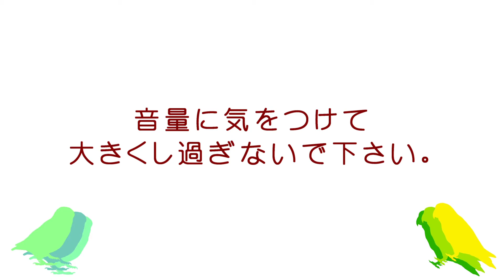【インコ】みっかが食べるだけの動画。真剣に食べるコザクラインコ。お腹が空いてる？Lovebird eating.【lovebird】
黄色いコザクラインコの"みっか”
青色のコザクラインコの”とな” の
日常をアップしています。
かわいい仕草、楽しい行動を見守ってください